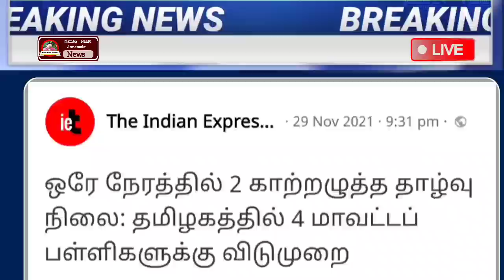காலை 7 மணி முக்கிய செய்திகள் | Today Headlines | Morning Headlines | School | Ration Card